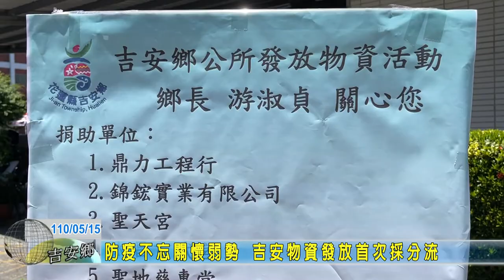20210515 09 防疫不忘關懷弱勢 吉安物資發放首次採分流